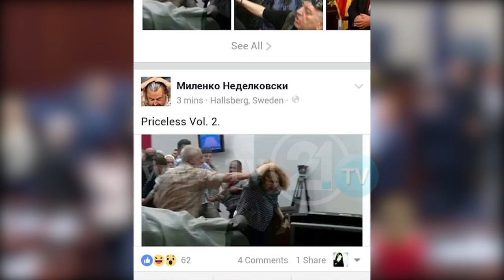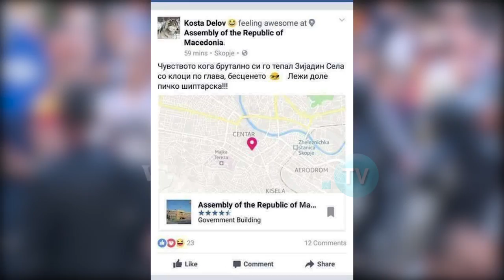„Шарена револуција“ вс. „За заедничка Македонија“ - Како реагира полицијата на различни протести?